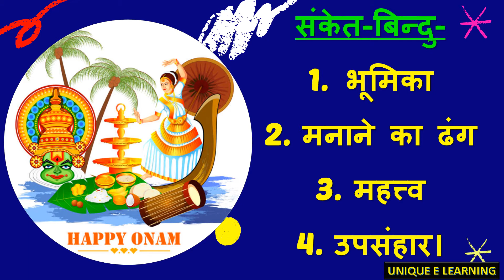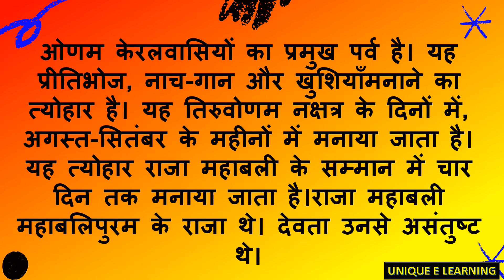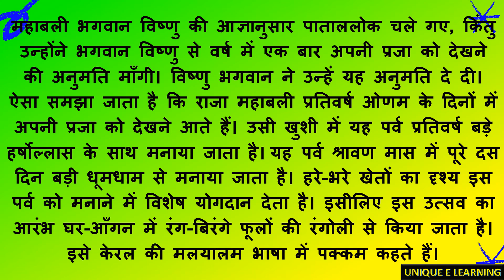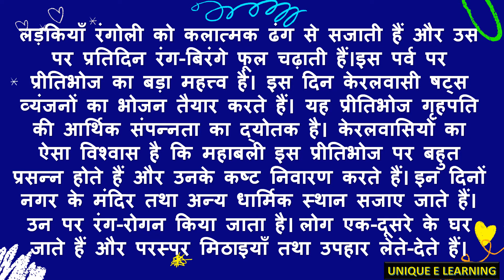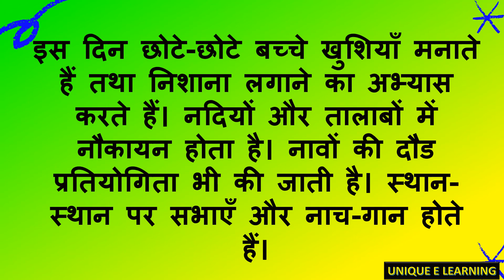ओणम पर निबंध II ESSAY ON ONAM IN HINDI II UNIQUE E LEARNING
Hii Friends ✨

To ensure  there should be no academic loss to  students during Covid-19 pandemic  I thought of doing something for them. I will be teaching class 6 all the subjects, class 2 and class 5 ENGLISH on this CHANNEL. I also upload essays, 10 easy lines on various topics and timetables. I will try my best to upload videos  that will help the all  students to excel in their studies.

With regards -
UNIQUE E LEARNING TEAM

ESSAY ON ONAM
ओणम पर निबंध
ਓਨਮ 'ਤੇ ਲੇਖ
ESSAI SUR ONAM
关于上午的文章
ഓണത്തെക്കുറിച്ചുള്ള ഉപന്യാസം
ஓனம் பற்றிய கட்டுரை
او این اے ایم پر مضمون